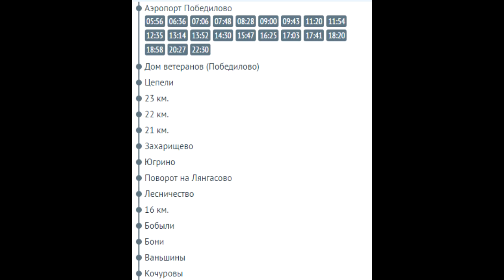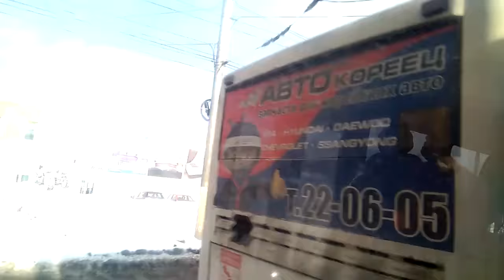2017.02.13 - Киров. Автобус из аэропорта: расписание, маршрут, остановки.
Киров. Автобус из аэропорта. Маршрут 116: расписание, маршрут, остановки. Стоимость проезда - 45 рублей. Расстояние -  23 км, Время в пути - 45 - 55 минут. Вид из окна рейсового автобуса.
0:10 - аэропорт Победилово (Киров)
0:35 - маршрут
0:45 - отправление автобуса из аэропорта Победилово
0:50 - расписание отправления с остановками
2:44 - остановка Цепели
4:51 - остановка Захарищевы
5:45 - остановка Югрино
7:26 - остановка поворот на Лянгасово
7:55 - остановка Бобыли
10:00 - остановка Бони
10:49 - остановка Ваньшины
11:48 - остановка Дороничи
12:59 - деревня Катковы
14:29 - слобода Шкляевская и т.д.
27:17 - железнодорожный вокзал Кирова
31:01 - конечная остановка - Автовокзал Кирова.